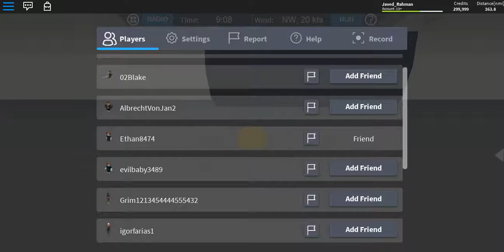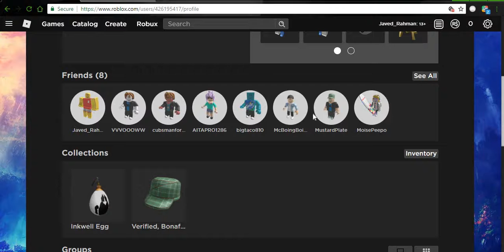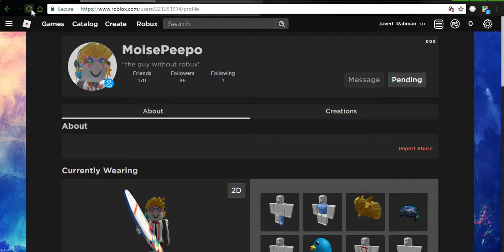DSS : With the new Oil Tanker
Peace Out